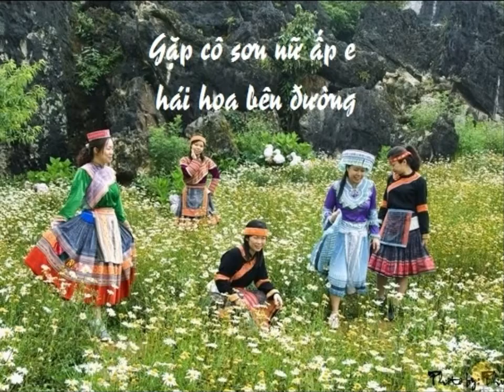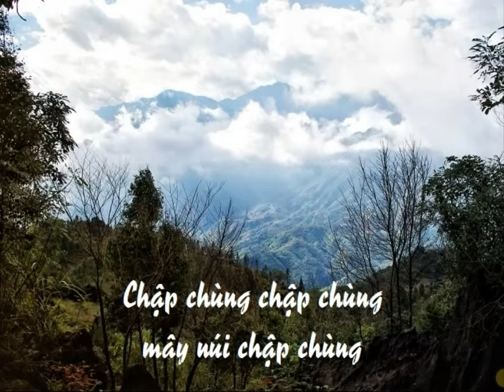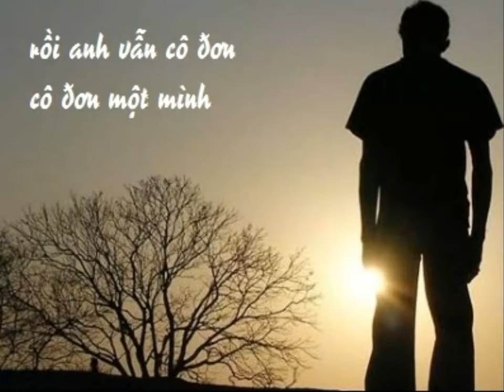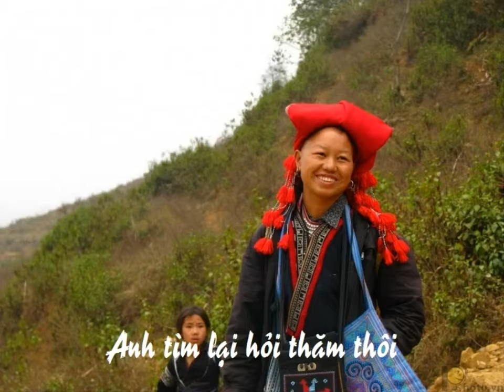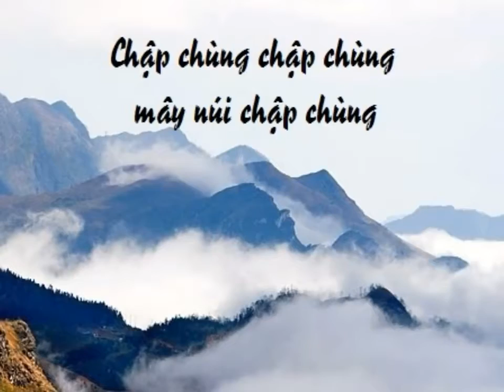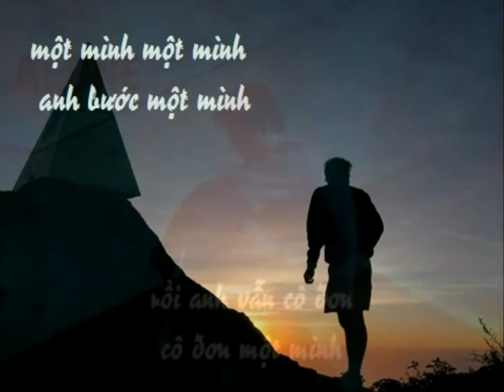Viet Nam Easyrider | Dalat Easyrider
Easy Rider Club welcomes you!

Here is where your dreams of riding some of the worlds best motorbike roads and experiencing breathtaking scenery, sunshine, local food and traditions all come true.

we are easyriderclub, an experienced Easy Rider and will show you the main sights as well as the hidden treasures off the beaten track that make Vietnam so special.
If you have researched this far you are very close to booking the journey of a lifetime with us. Come and meet the smiling, friendly people of Vietnam with a true member of Original Easy Rider Club.

If you want to spend time visiting the real countryside of Vietnam, travel with us! You can see a range of interesting sights such as Coffee and Tea plantations, arable farming, lakes, dams, waterfalls as well as an array of wildlife. Visit A Vietnamese wood carving workshop and bamboo factory, along with the silk factory. Also we will take you places that give you an insight into Vietnam's past visiting important war memorials, ancient temples and pagodas.
Often a favourite and a great expirence is meeting people from ethic minority communites all over Vietnam.

We offer custom tours tailored to suit you as well as pre -planned tours that take the effort out of your journey. We are able to provide good English, German and French speaking riders who will give you a valuable insight into our country.

All of our trips include Driver, Motorbike, Riders Insurance, Fuel, Entrance Fees, Hotels and smiles. We split the bills for food and will always go out of our way to please the most adventurous the the most fussy of pallets.

Please E-mail or telephone with details and we will be happy to discuss options. We can collect you at an airport, hotel or train station to begin your journey right away.